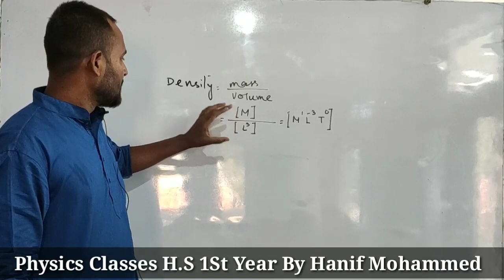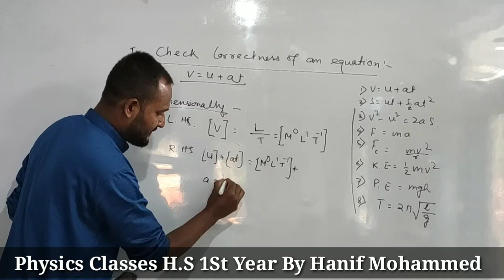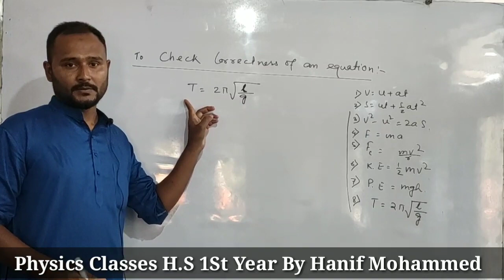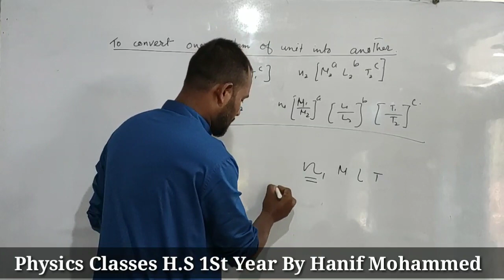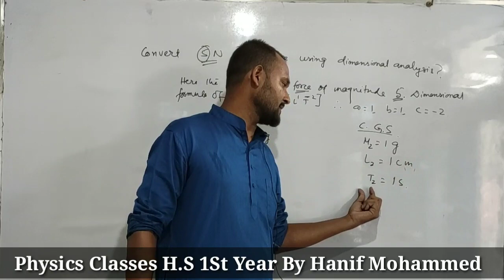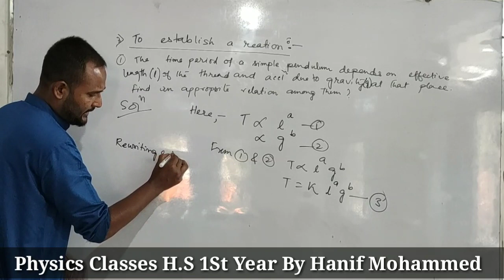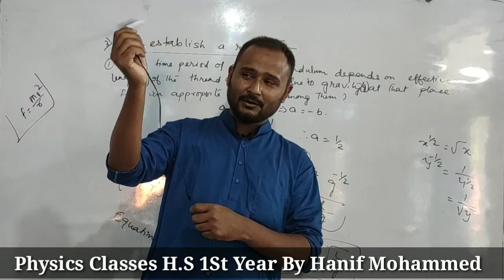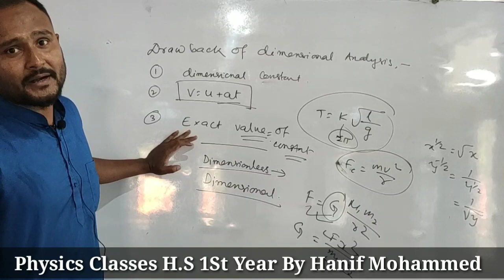Physics Classes H.S 1st Year By Hanif Mohammad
Chapter :02 Topic :Numerical on Dimensional Analysis